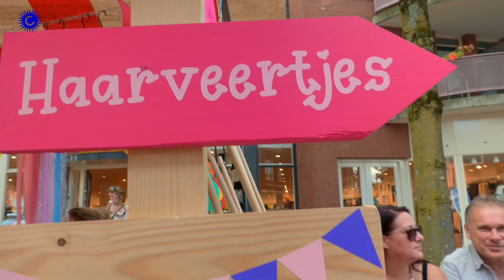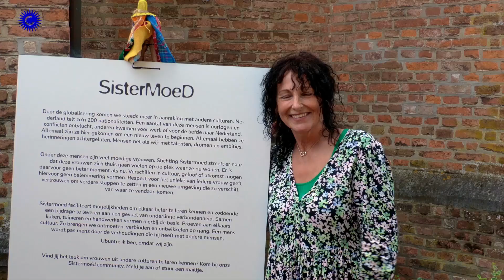2024 09 08 Impressie Jaarmarkt Gemert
Impressie Jaarmarkt Gemert